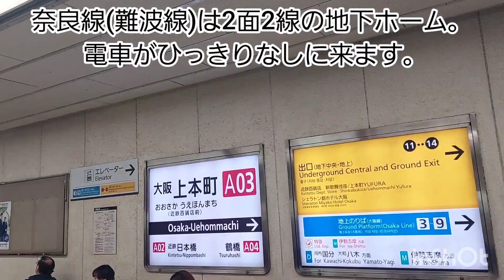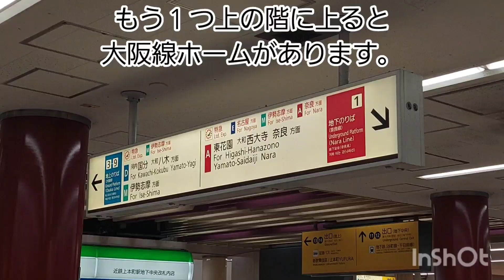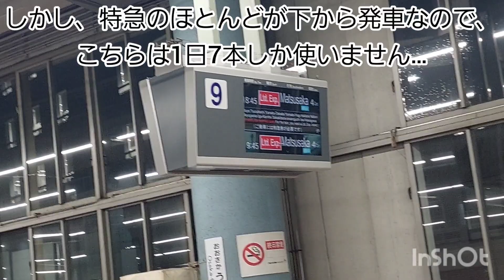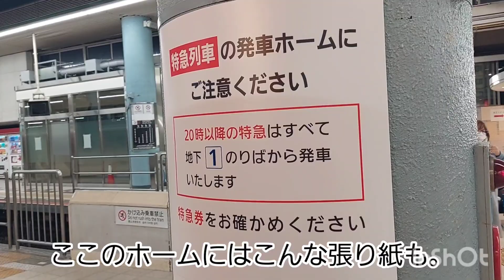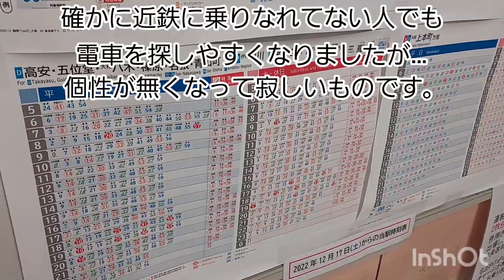《近鉄》デカ過ぎるターミナル駅 大阪上本町駅に行ってみた《近鉄大阪線》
こんにちは。かずし　鉄道チャンネルです。

都心寄りで並走する近鉄の奈良線と大阪線。
奈良線は難波行き、あるいは阪神なんば線に直通していきますが、大阪線の終点といえば「大阪上本町」駅。

大阪線だけで6線をもて余す、一風変わった終点となっています。

↓(再生リスト)日本各地で連結・切り離しを20本以上撮影しています！